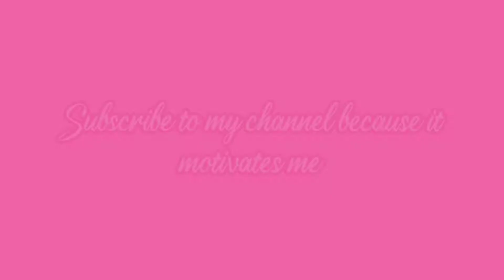Cold coffee recipe by Chef's Vision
If you want to request another video then comment must

  | Chicken Recipe | Chicken Roast | Chicken Fry | Healthy |

CHEF'SVISION